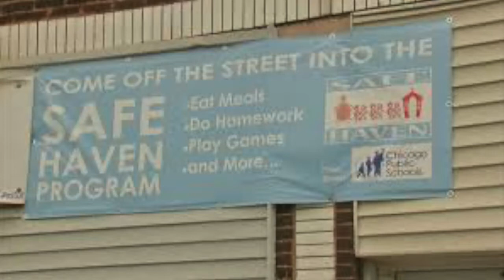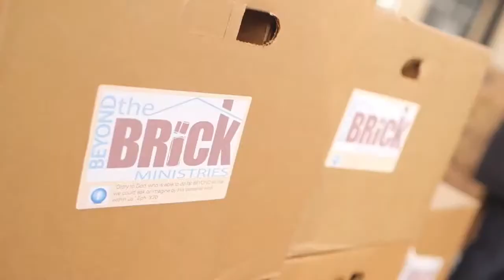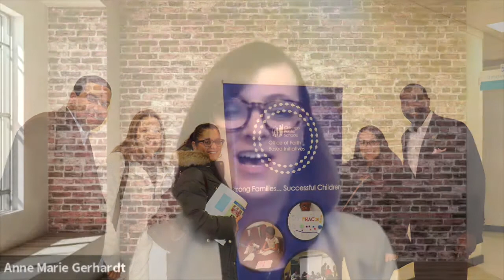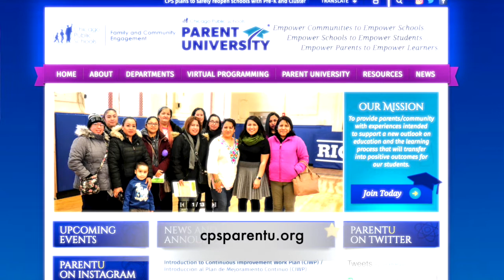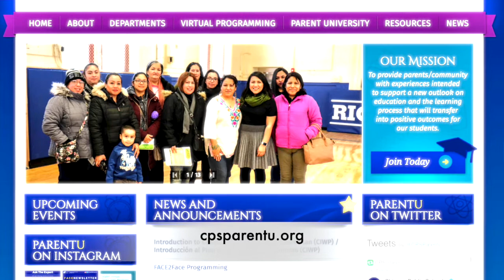Chicago Public Schools Faith Based Initiatives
Houses of worship and faith-based nonprofits are a bedrock of many Chicago communities, and through a partnership with Chicago Public Schools, they’re providing valuable resources for students, even during the pandemic.